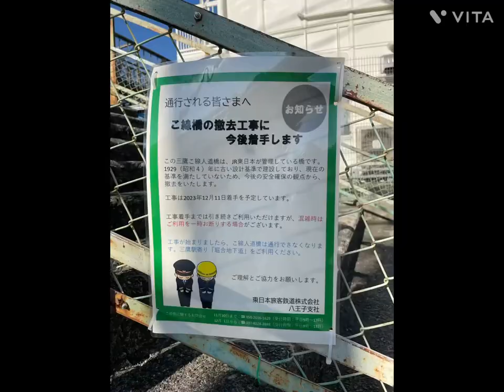撤去決定 三鷹跨線橋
跨線橋は全長93メートル、幅約3メートル、高さ約5メートル。1929（昭和4）年、旧鉄道省が現在の三鷹車両センターの前身、三鷹電車庫を開設する際、人の往来を確保するため建設した。明治、大正期の古レールが再利用され、今もほぼ昭和初期の姿をとどめている。
　橋からは中央線を走る車両や、車両センターの留置線に止まる各種車両が見物でき、鉄道ファンの人気スポットになっていた。市ゆかりの作家・太宰治（1909～48年）も生前、何度も通った場所だった。「ちょっといい所がある」と友人や編集者らを案内したと伝えられ、太宰が橋の階段を下りる写真も残されている。
　市はJRと覚書を交わし、階段の一部を現地保存するほか、橋げたの一部を近くの公園などで保存する計画を立てている。